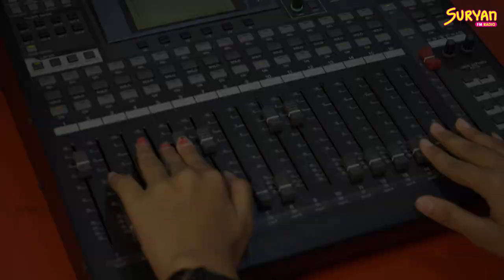Introducing RJ Bavi - Chennai Suryan FM